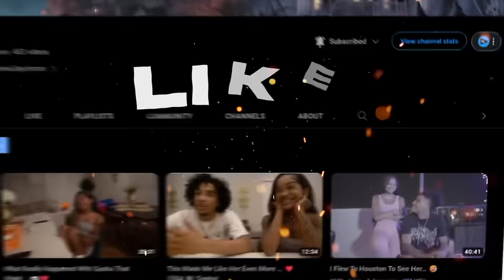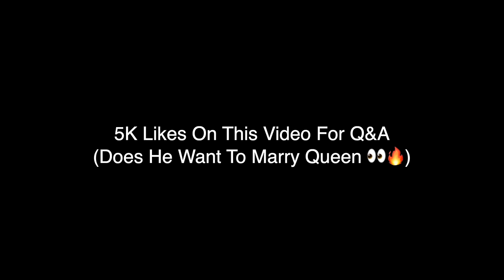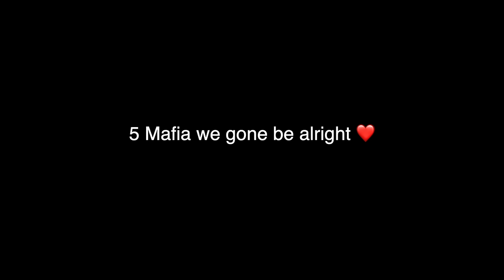Jay Cinco And Clarence Finally Meet After Everything…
5 Mafia Discord Server Link🤞🏽🤎

501 W Glenoaks Blvd 505